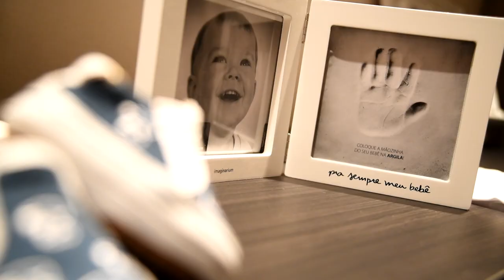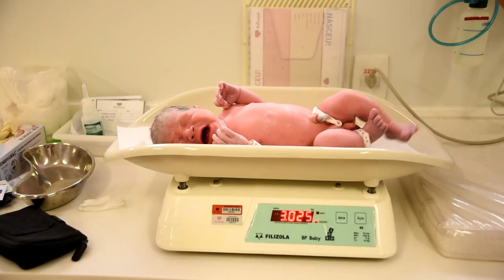João Arthur Perinatal Barra / Cine Baby BB ART